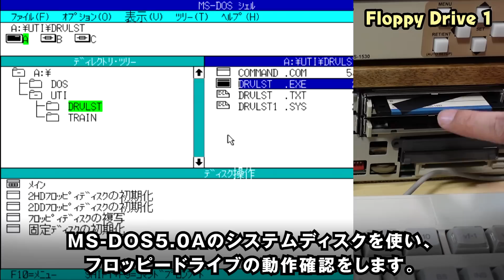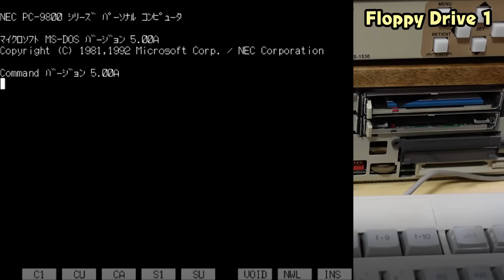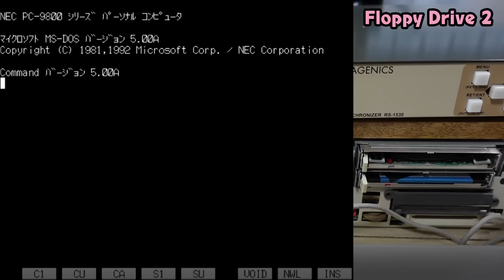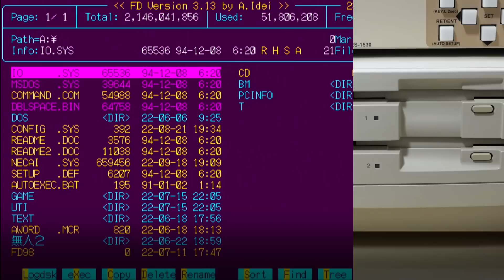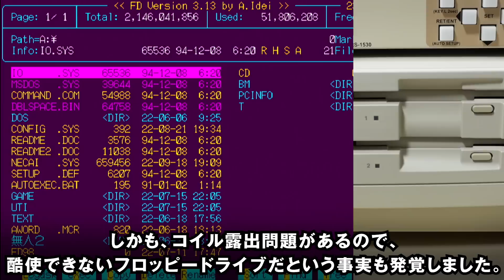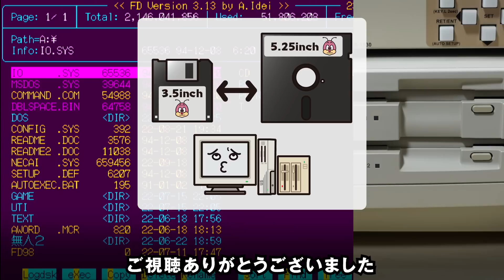【PC-9801USレストア #9】USのフロッピードライブ「FD1139C」をメンテしたら壊れた【ジャンクPCレストア】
PC-9801USレストア# 9です。
今回は、USのフロッピードライブ「FD1139C」のコンデンサ交換や各部清掃など行います。
しかし、メンテしたら逆に調子が悪くなって焦りました。

【tools】
・ハンダコテ：
・コテ台：
・ハンダ：
・ハンダ：
・ハンダ吸い取り線：
・フラックス：
・安物ヘッドルーペ（乾電池版）：
・安物ヘッドルーペ（バッテリ版）：
・無水エタノール：